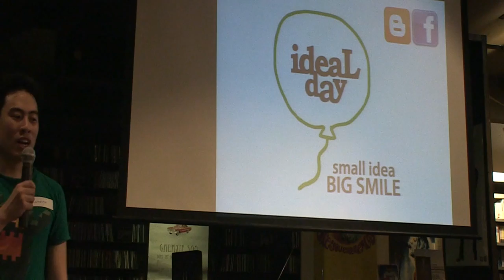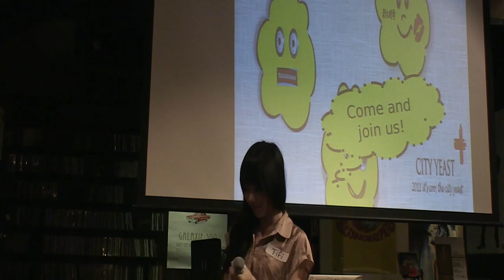Tifi Liu - City Yeast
Ignite Taipei #1, talk 3, Tifi shows how to know your city better and help it improve.